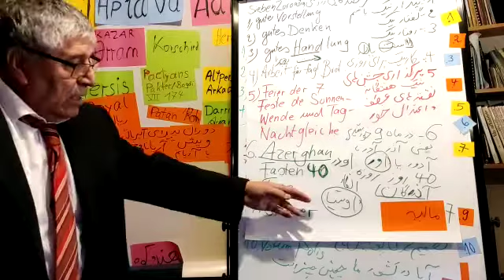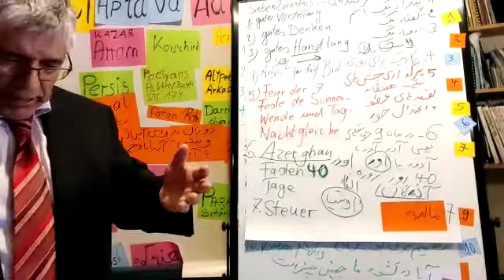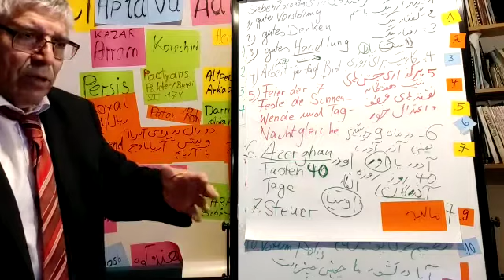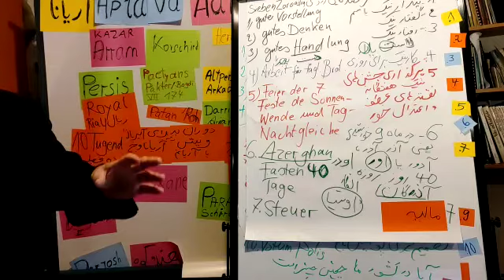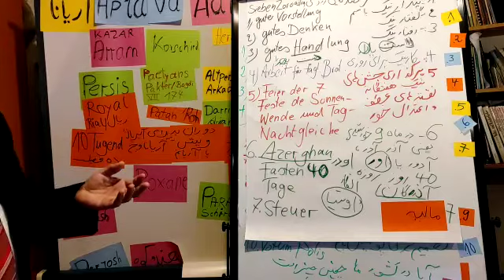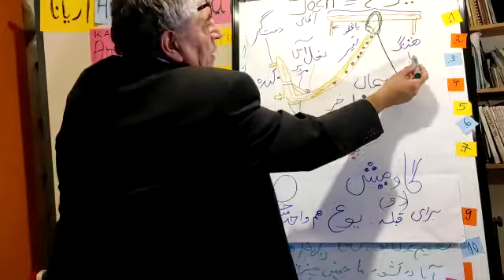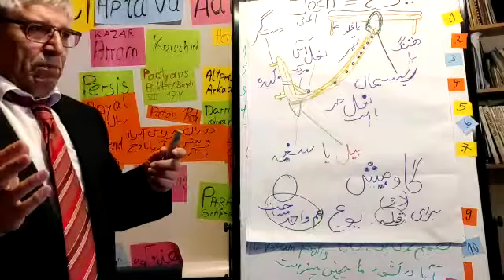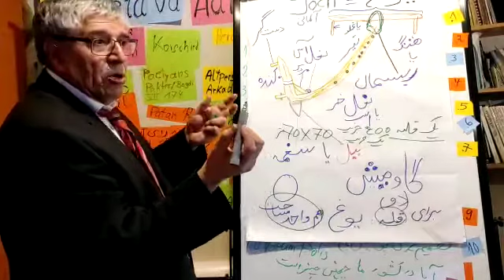Dr Mir Hafiz from Kabul Ariana Hellena Kulturen 6 v 8